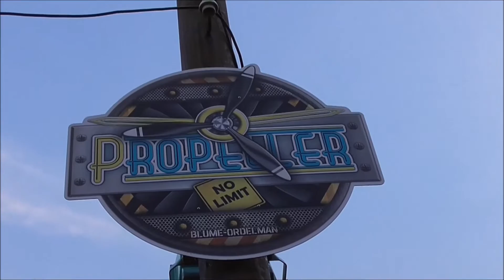Kermis Purmerend 2016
De mooie kermis in Purmerend met o.a. geister villa (v/d Molengraft - Sipkema), swing bob (Mobron) en de gerestylde inversion xxl:
propeller (Blume - Ordelman)!